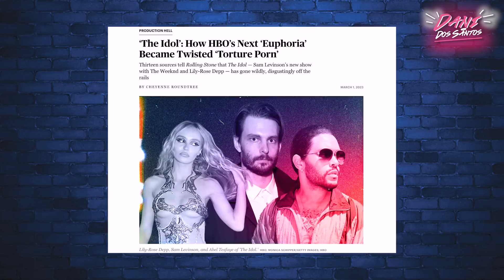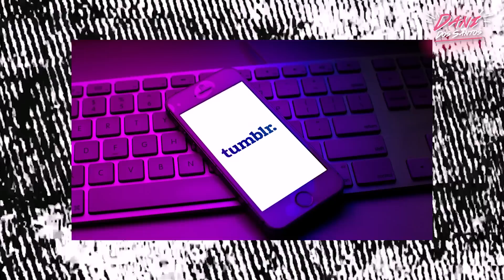THE IDOL - Un espectáculo del Cringe 😬 (Crítica+Spoilers)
Tenemos meses escuchando sobre el estreno de la nueva serie de HBO MAX, THE IDOL escrita y dirigida por Creador de Euphoria Sam Levinson junto con el cantante The Weeknd. Las expectativas fueron muy altas para una serie que prometía ser la nueva Euphoria, referenciar a Britney y lanzar la carrera de Lily Rose Depp a las nubes.  Se pronosticaba Una serie profunda, oscura e intensa…una crítica de como el mundo y la industria trata a las estrellas pop, sobre todo si son mujeres. Pero lo que se empezó a hablar desde el lado de quienes habían podido verla antes de su estreno no era bueno.  La revista Rolling Stone destruyó la serie después de que el primer episodio fue mostrado en el festival de Cannes y lo que pudimos ver en pantalla fue un absoluto desastre. En este video hablaremos de todo eso.